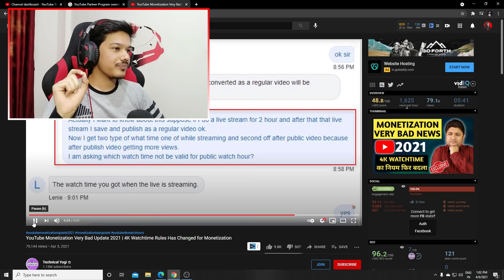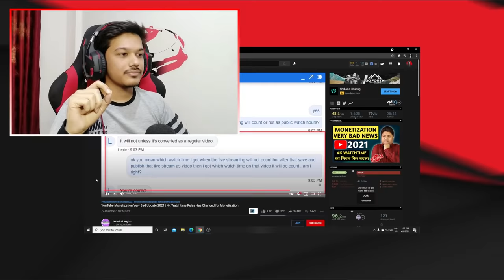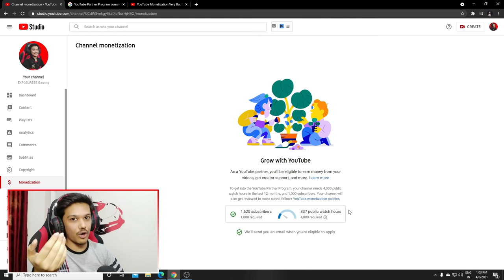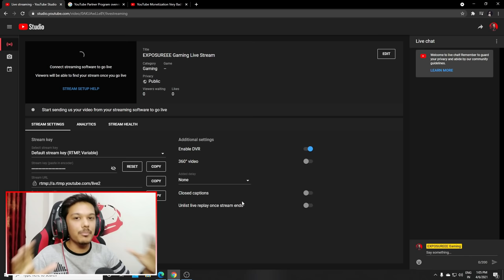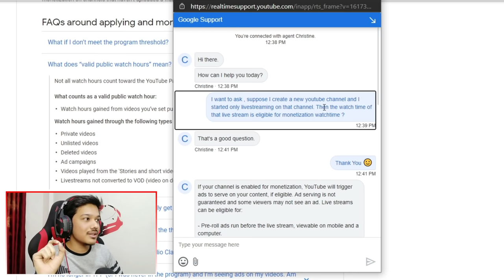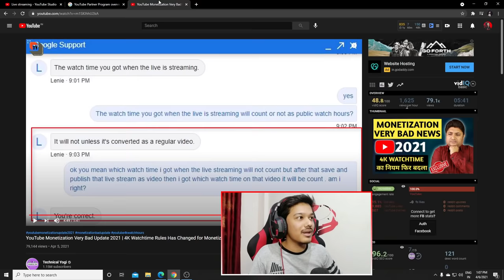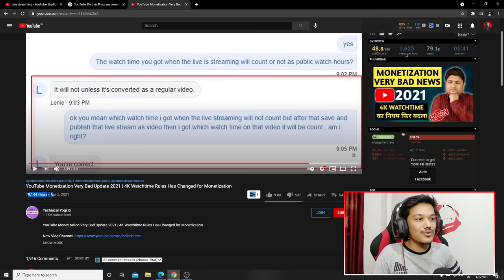Live Stream Watchtime Count for Monetization ? @TechnicalYogi is Wrong ?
Live Stream Watchtime Count for Monetization ? @Technical Yogi  is Wrong ?

In this I will tell you Live Stream Watchtime is Count for Monetization or not ?
Live stream ka watchtime monetization k liye count hota hai ya nahi.